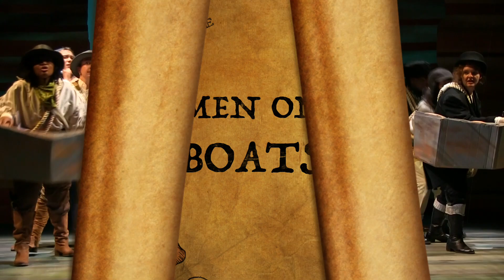Men on Boats Trailer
September 22nd - October 2nd, 2022
Wildcard Wednesday (VU Community Only): Sept. 21
Opening Night: Sept. 22 | Speaker's Series: Sept. 25
All shows at 8pm except Sunday 2pm

Written by Jaclyn Backhaus
Directed by Kristy Dodson
Ten explorers. Four boats. One Grand Canyon. This is the true(ish) history of an 1869 expedition, when a one-armed captain and a motley crew of loyal volunteers set out to chart the course of the Colorado River. Inspired by actual travel logs, Backhaus’s nimble and ingenious script is provocative, laugh-out-loud theatre, performed by a diverse cast of non-male actors who infuse America’s historic myths of male conquest with a sly blast of satire.